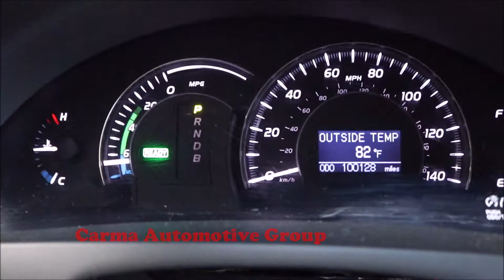Carma Automotive-2011 TOYOTA CAMRY HYBRID-Walkaround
Mileage:  100099

4189 Abbotts Bridge Rd, Duluth GA, 30096

Hours of Operation:
Mon-Sat 9a-8p
Sun 12p-6p